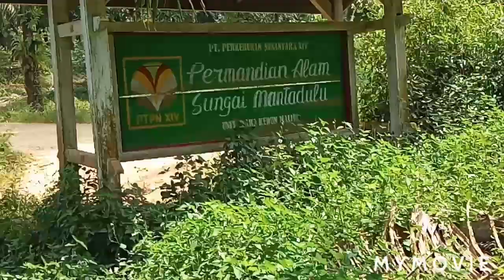HARI RAYA KUNINGAN JALAN" KE SUNGAI MANTADULU 😀 Airnya Jernih dan dingin banget 😱 Bareng Doi ❤️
airnya masih bersih dan dingin banget 😱
kalian hari raya pergi kmana nih?😂

pokoknya seru banget deh jlan" k sna

byy